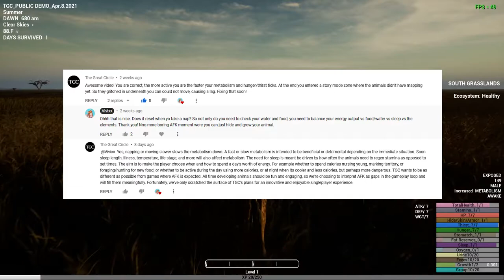Fixes, Buildings and Single player theories for The Great Circle!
🐾My social stuff:
🖼Art and music:
📌Thumbnail Created by me
💻My PC Specs:
Mainboard: Z170A TOMAHAWK (MS-7970)
Memory: 16Gig
Graphics: NVIDIA GeForce GTX 1060 6GB